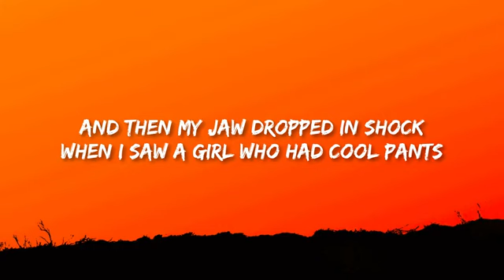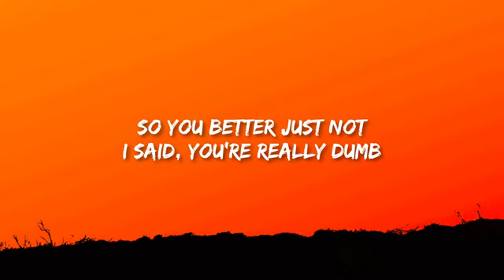COFFEE SHOP BHOP (LYRICS)